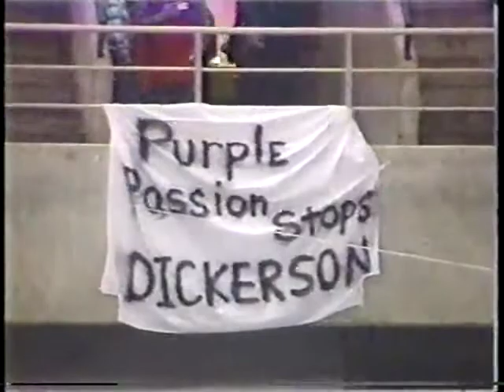NFL Primetime Music - Going for the Gold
* Formerly Unknown Song #14 *

Game - Colts @ Vikings, 1988
Song - Going for the Gold, by (unknown)